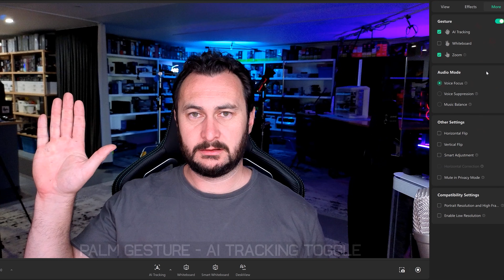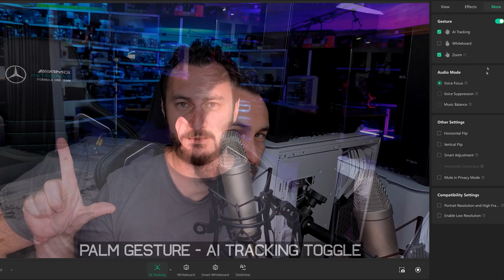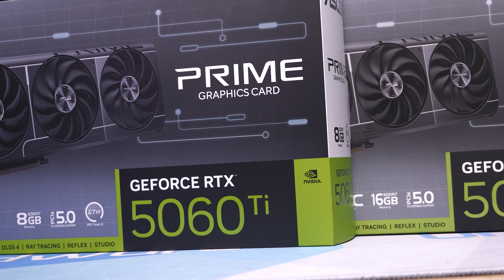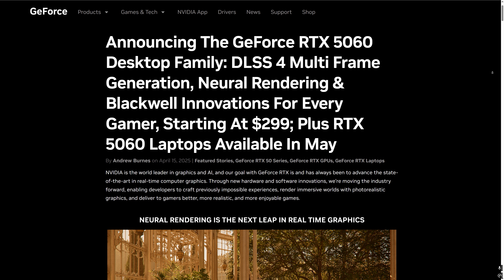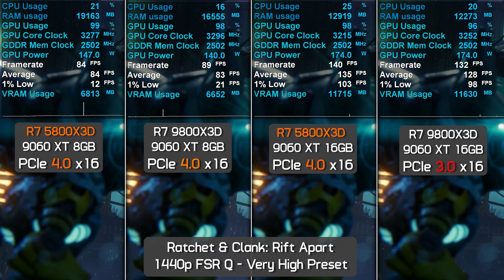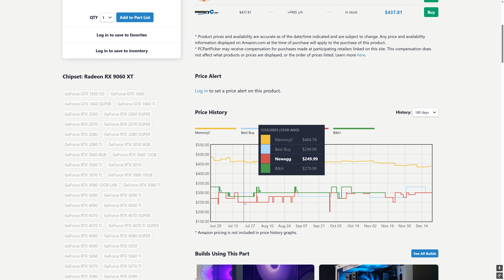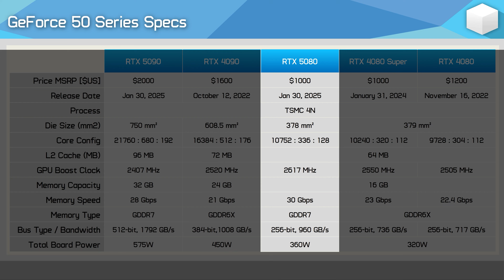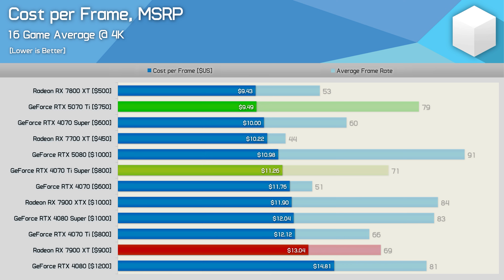Forcing Garbage on Gamers: The Worst GPUs of 2025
Video Index:
00:00 - Welcome to Hardware Unboxed
01:51 - Ad Spot
02:46 - GeForce RTX 5060 Ti 8GB
06:55 - Radeon RX 9060 XT 8GB
10:29 - GeForce RTX 5050
12:48 - GeForce RTX 5080
15:32 - Final Thoughts

Intro/Outro Music by:  David Vonk/DaJaVo -  @dajavo_music